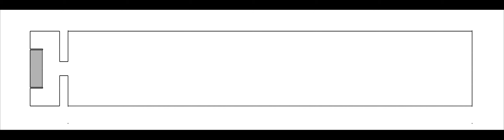Monodisperse Aerosol Generation with a Flow Focusing Nebulizer - CFD Simulation